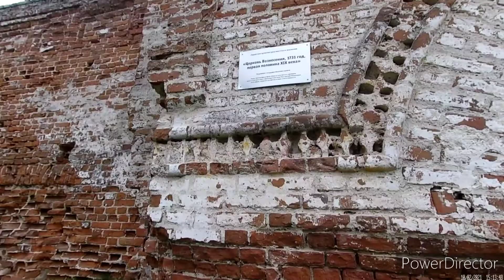Вознесенская церковь в селе Верхний Ландех